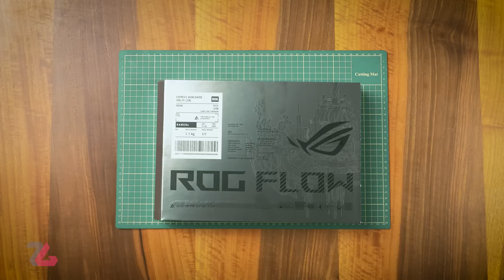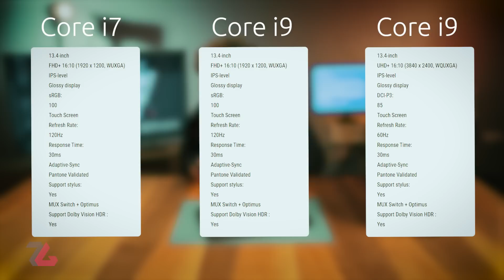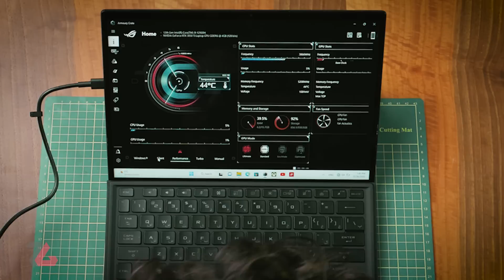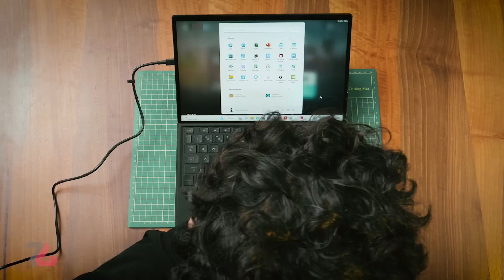این تبلته یا پی سی گیمینگ؟ | جعبه گشایی ASUS ROG Flow Z13 2022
بریم قوی‌ ترین تبلت گیمینگ دنیا رو جعبه‌گشایی کنیم. تبلت ASUS ROG Flow Z13 2022 که با سخت افزاری که داره قول داده بتونه بازی های روز رو با بهترین عملکرد اجرا کنه!

اند اسکرین: جعبه گشایی استیم دک